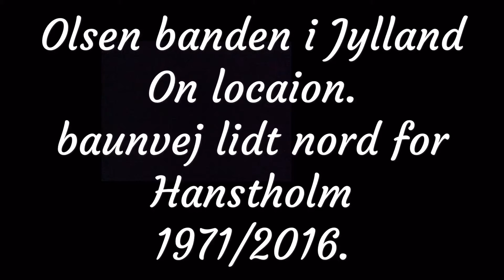Olsen banden i Jylland / On location 1971/2016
Baunvej lidt nord for Hanstholm ser stort set ud som da filmen blev optaget...